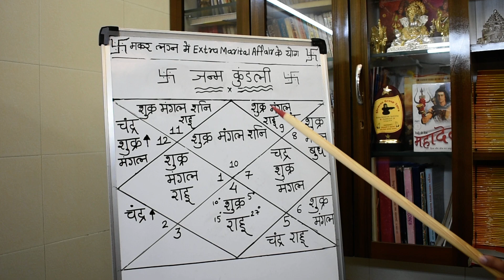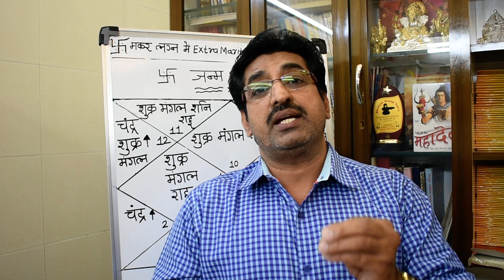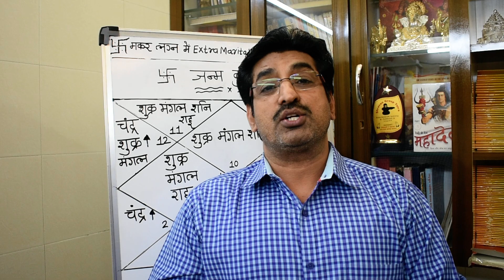मकर लग्न मकर राशि वालो की कुंडली में extra marital affair#अनैतिक संबंध के योग lecture 615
ज्योतिष्कार,कर्मकांडी ब्राह्मण,वास्तुशास्त्री
0PP. L.I.C. OFFICE, OR  DALAL GYM
AMBARNATH (E)  421501
MUMBAI, MAHARASHTRA

ज्योतिष्कार,कर्मकांडी ब्राह्मण,वास्तुशास्त्री
Extramarital Affair के योग,extramarital affairs,Extramarital Affair के योग मकर लग्न में,Extramarital Affair योग मकर लग्न में कैसे देखे,Extramarital Affair के योग देखने के नियम मकर लग्न में,Extra Affair के योग मकर लग्न में,अवैध संबंध के योग,अनैतिक संबंध के योग मकर लग्न में,नाजायज संबंध के योग मकर लग्न में,गुप्त संबंध के योग मकर लग्न में,अवैध संबध कैसे देखे मकर लग्न में,अनैतिक सम्बन्ध देखने के सूत्र मकर लग्न में,कुंडली में अवैध संबंध कैसे देखे,Extramarital Affair योग